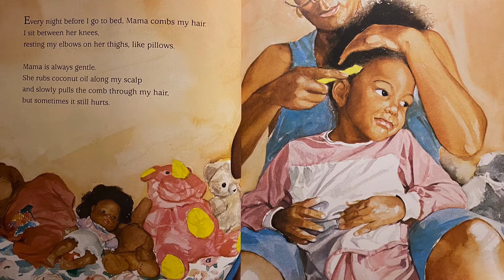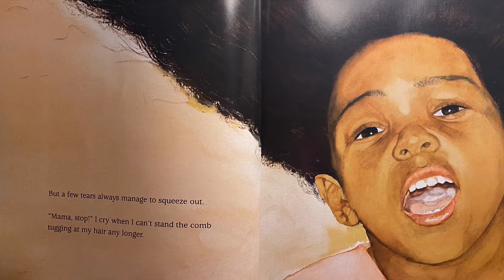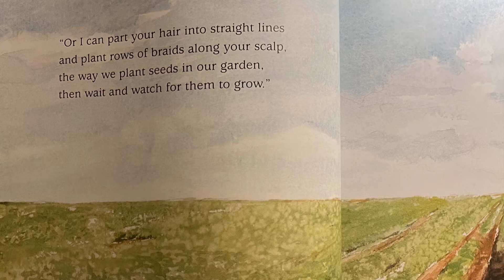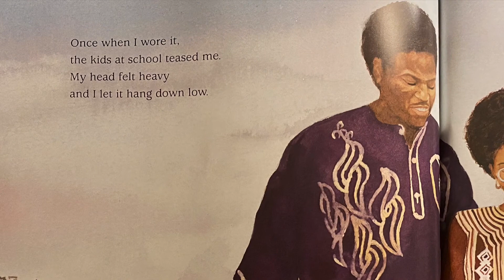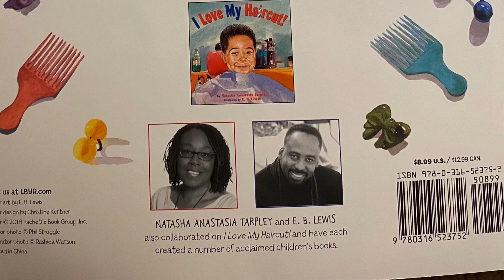Talk About It Tuesday- I Love My Hair!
Hi there CHASE Champions, it’s Talk About it Tuesday. We have an inspiring  story today.

“I LOVE My Hair,” Written by Natasha Anastasia Tarpley & Illustrated by E.B. Lewis.

Do you LOVE your hair?